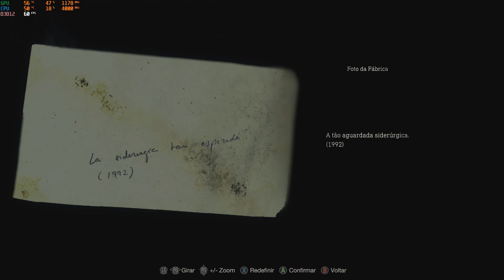Resident Evil 4 Remake - Gameplay Walkthrough part 2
00:00 - Capítulo 4
52:21 - Capítulo 5
1:33:30 - Capítulo 6

Specs:
CPU: AMD Ryzen 5 5600X 6-Core 3.7GHz 32MB AM4
COOLER: Cooler Master MasterLiquid 240
MB: ASUS PRIME B450M-K
RAM: 16gb 3200MHz
GPU: XFX AMD Radeon RX 6700 XT 12 GB GDDR6
SSD: OCZ 240GB
SSD: M.2 2280 Western Digital Blue 250GB
HDD: Western Digital 1TB 7200rpm